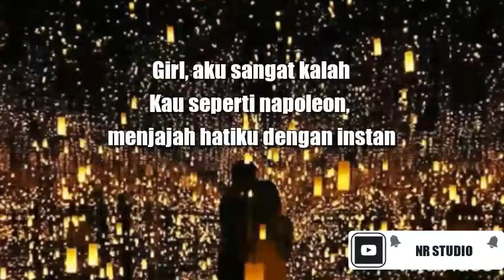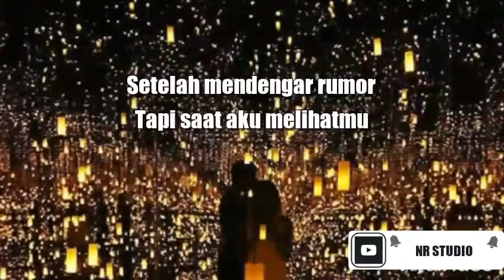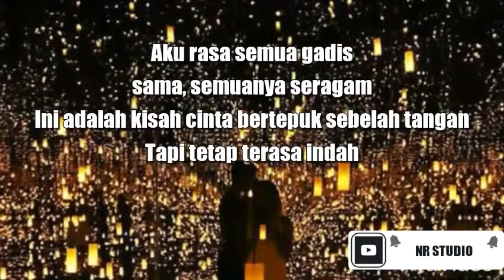BTS - beautiful.indo lirik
BTS beautiful

Editor:alvia by